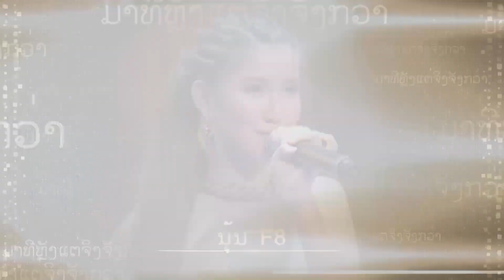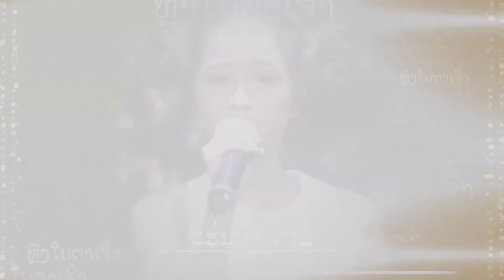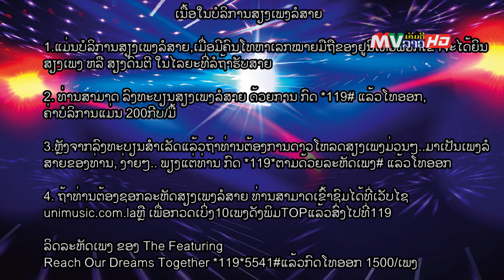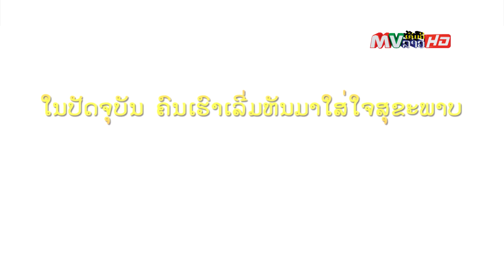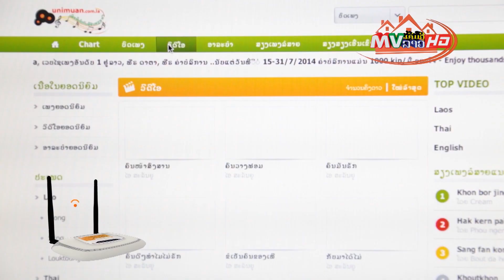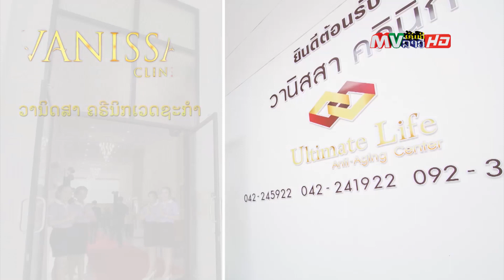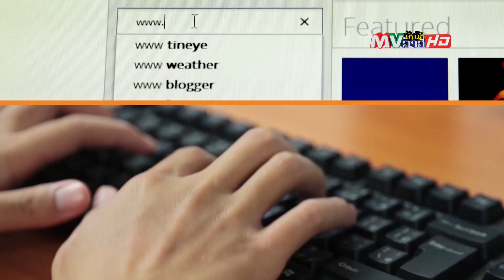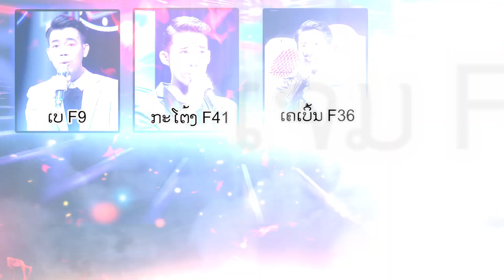The Featuring Season 1 EP.6 FULL HD [Contest]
The Featuring  Season 1
ລາຍການປະກວດຮ້ອງເພງທີ່ຄົນລາວທົ່ວປະເທດເປັນຜູ້ຕັດສິນ